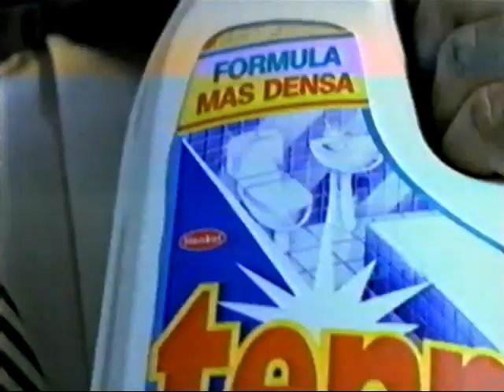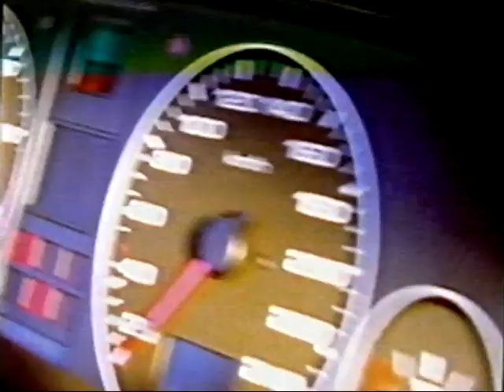Estamos de Vuelta 1995 (Video 2) (27-10-1995)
Programa de Cruz y Raya (Juan A. Muñoz y José S. Mota) otoño del 95.
Video cortado, incluye anuncios.